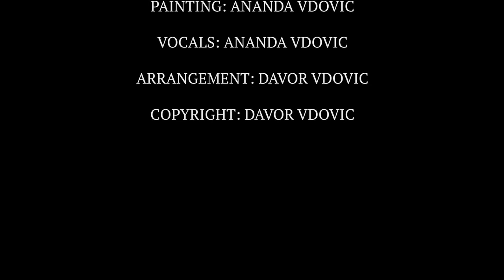MOST POWERFUL MANTRA FOR HEALTH & IMMUNE SYSTEM ! ANANDA DEVI - OM TRYAMBAKAM - Mahamrityunjaya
This is the famous Mahamrityunjaya Mantra ("Victory over Death"- Mantra) for good Health. It is part of my CD "Mantras for a Happy Life".  It is recommended to chant (or play) it 108 times every day for good immunity and health. Of course a healthy life-style and food is also important ! Here is the text:
oṃ tryambakaṃ yajāmahe sugandhiṃ puṣṭi-vardhanam
urvārukam iva bandhanān mṛtyor mukṣīya mā 'mṛtāt

Video: Krishnafied, Sanjay Kapoor